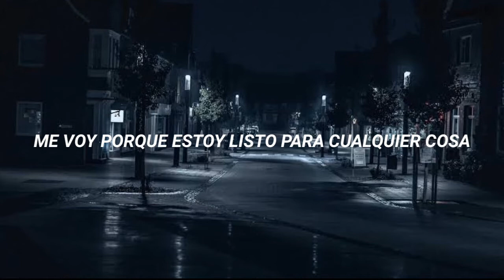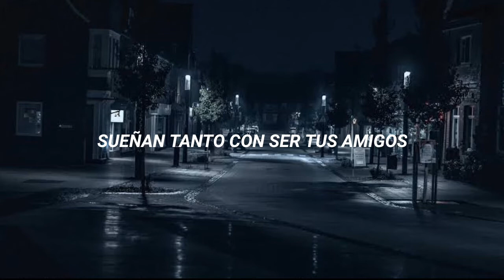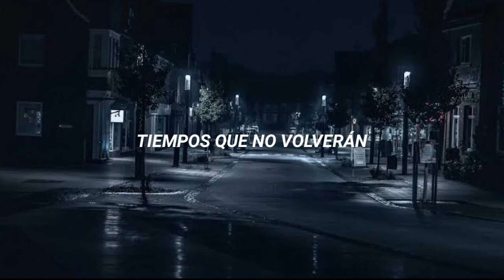наверное радость - Солнце горящего дня // Sub. español